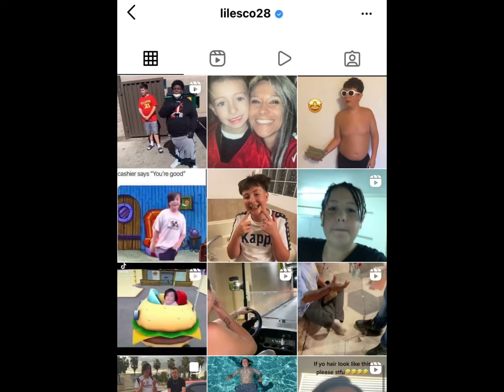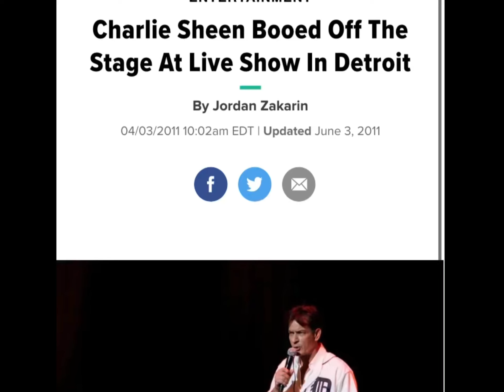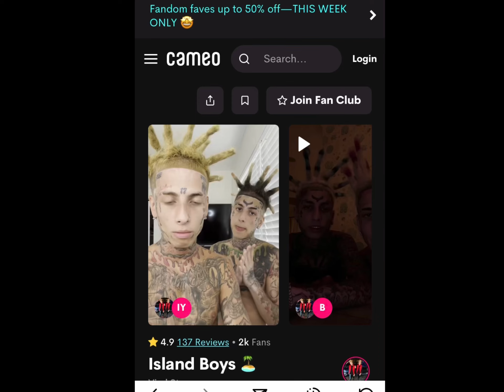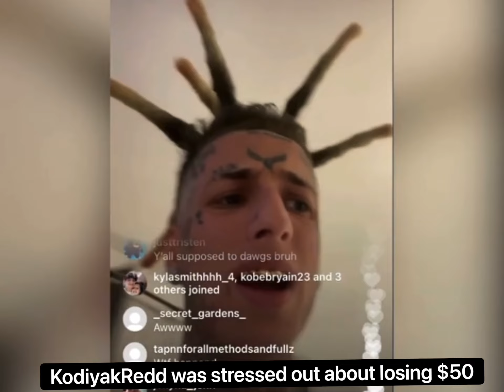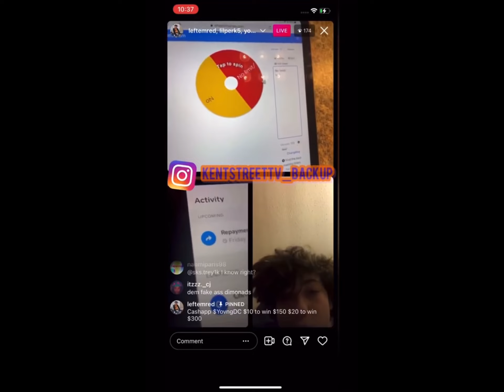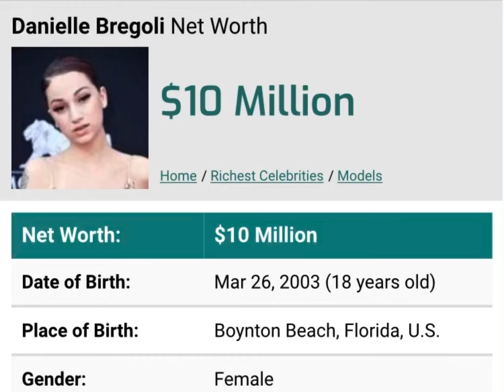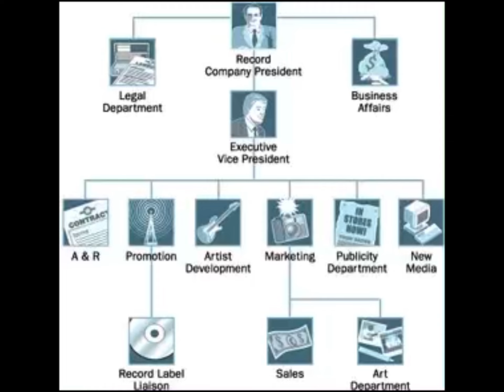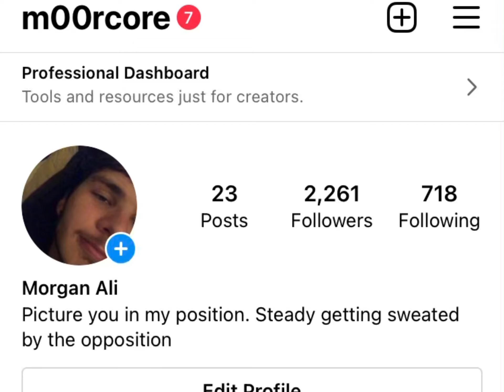Will The Island Boys Fall Off?